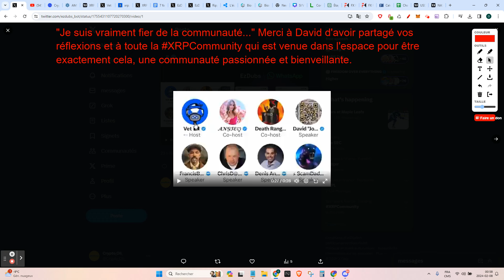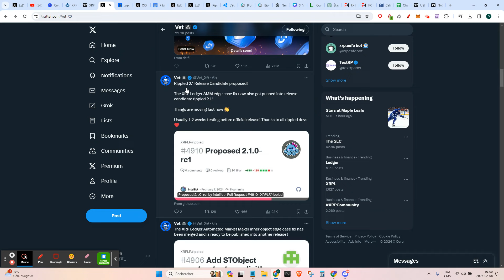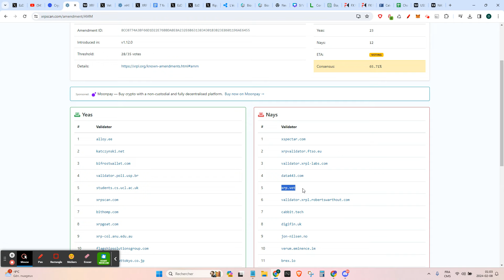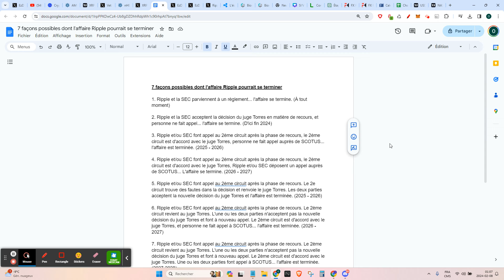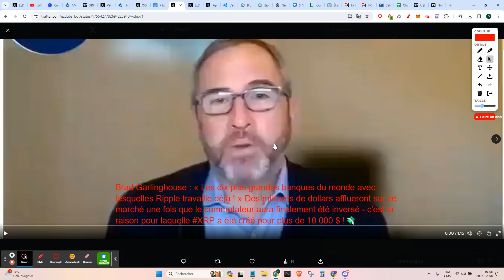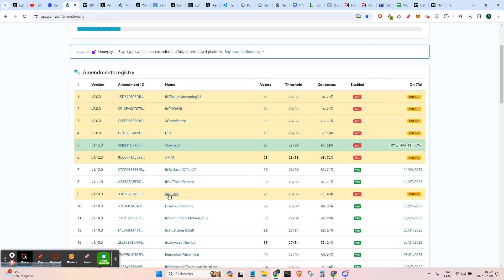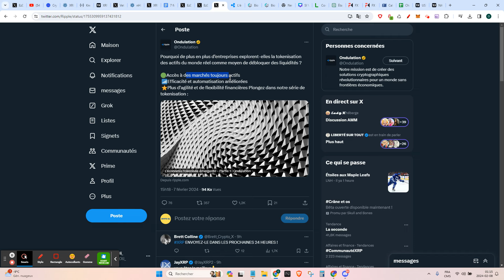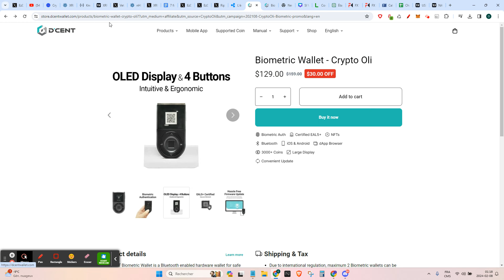🤖Ripple/XRP: SI VOUS DÉTENEZ DU XRP VOUS DEVEZ CONNAÎTRE CELA...